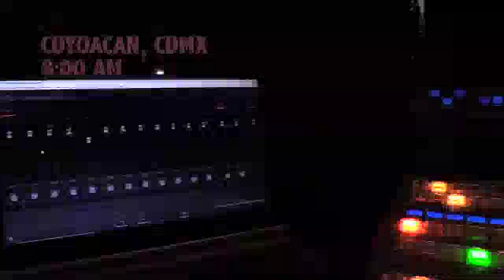Primer Informe de Gobierno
El alcalde de Coyoacán, Manuel Negrete Arias, rindió su Primer Informe de Gobierno acompañado por la secretaria de Inclusión y Bienestar Social de la CDMX, Almudena Ocejo, concejales, funcionarios de la demarcación, vecinas y vecinos en el Jardín Hidalgo.